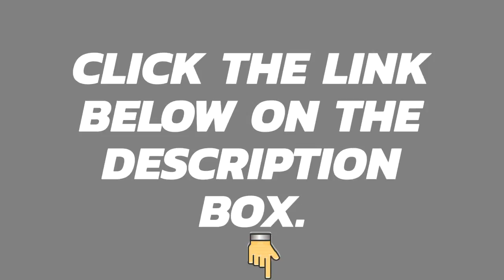Diet Tips From The Cast Of Justice League (Reveal Fitness And Workout)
This video will show you diet tips of the cast of justice league. Specifically, how they do their workouts and fitness.